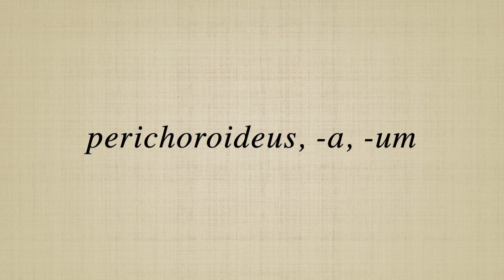perichoroideus, a, um